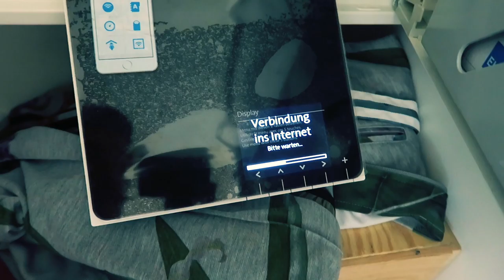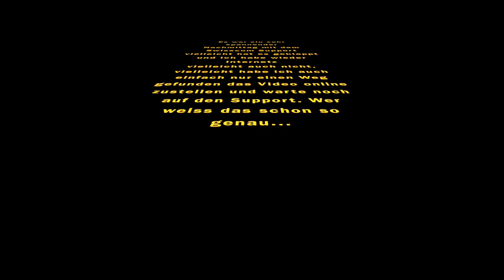Ben Happy Vlog #117 - Support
Ein netter Nachmittag mit dem Swisscom Support. Ausserdem mein Support für euch betreffend Gewinnspiellösung. Lars Support mit den Pfeffi Shirts etc. Alle 13 Buchstaben sind ausgespielt. 13 der 13 Buchstaben sind in den 13 letzten Tagen präsentiert worden. jetzt müsst ihr nur noch die Buchstaben in die richtige Reihenfolge bringen und mir per Mail zusenden.
damit ihr vielleicht bald gratis einen Abarth 595 fahren dürft. Gewinnspiel und Erklärung im Link unten:
Ich Ben Happy